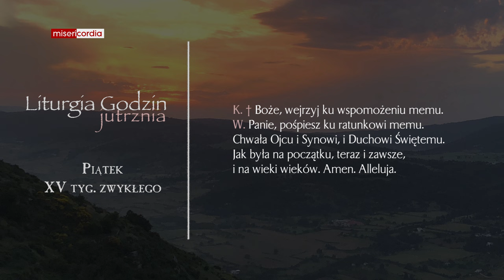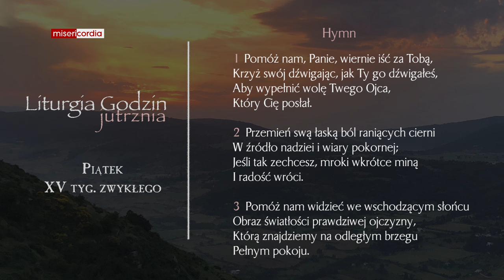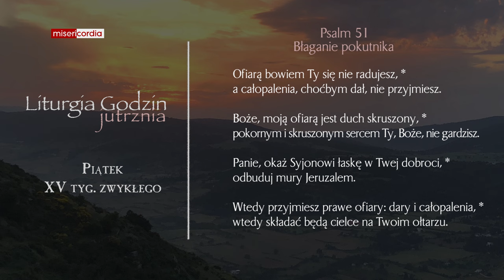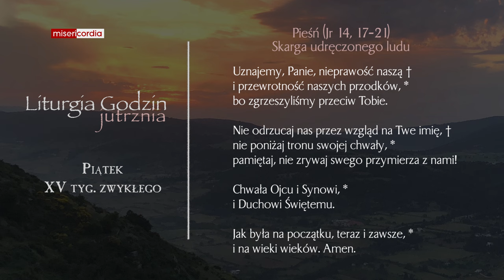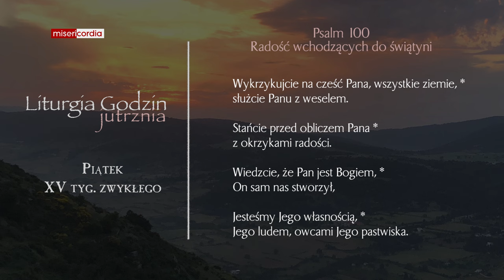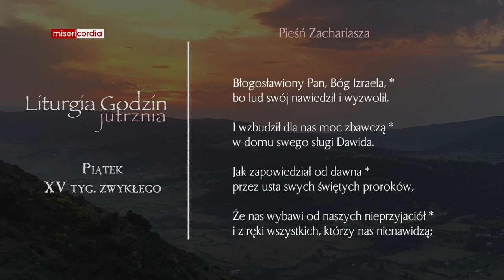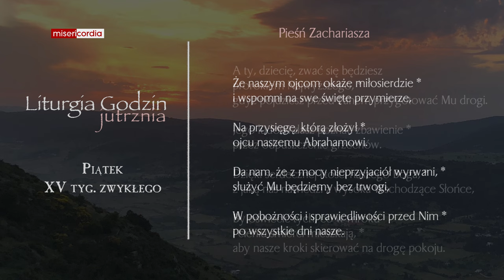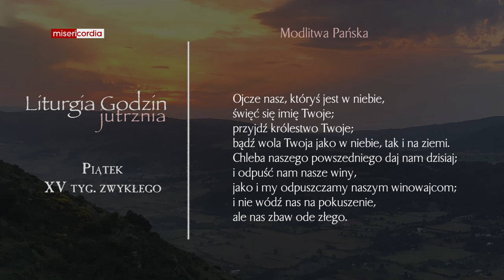Liturgia Godzin | Jutrznia | Piątek, XV tyg. zwykłego